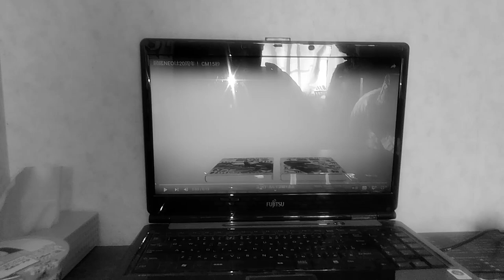(鋼ﾉ錬金術師 QUEEN BEE)アルフォンス・エルリック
2005年後
2008
2009
2010
2013
2015
2017年前
2018年後
2019年前後
2020
2021年後